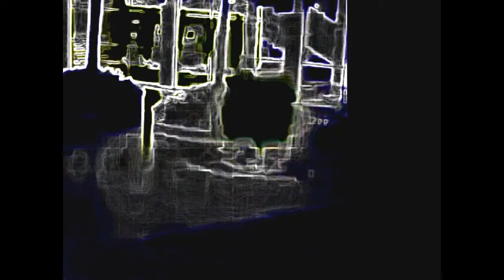Angel Caught On Security Camera In Indonesia (Video Analysis)